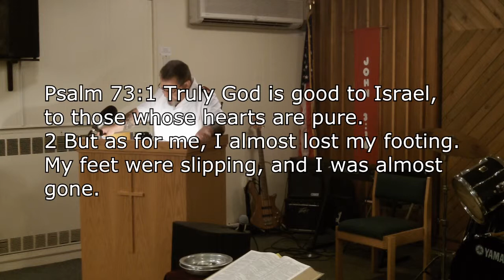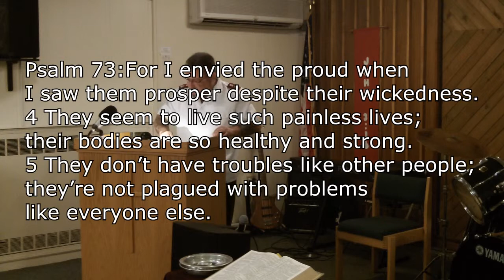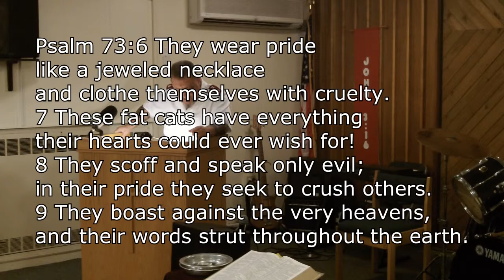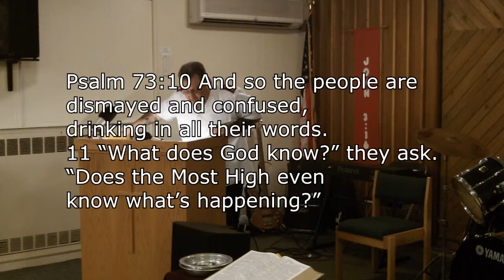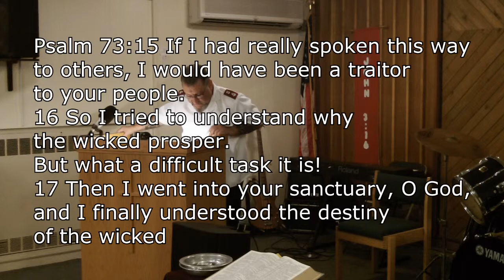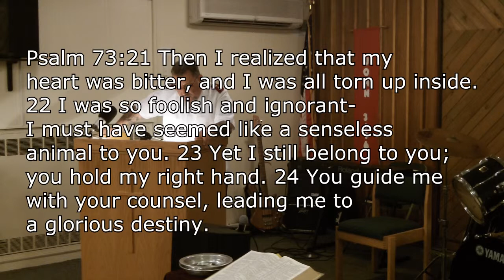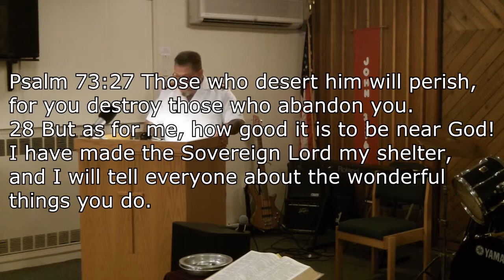Why We Doubt Recovery Sermon Psalm 73 Major Mark Unruh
Psalm 73 Why we doubt.

We take ourselves to the edge.

We go as far from God as we can run. (The funny thing is, then we blame Him for us being there)

Psalm 73:1-3

We see the world, and we want it more than we want God.

We want what the world has, we want what the next guy has, we covet, we steal, we lust after.

Psalm 73:4-9

In our jealousy we get mad.

We’re mad at the people that seem to have more than us, and we’re mad at God because they have it and we don’t.

We’re not just mad because of the stuff, we feel that we deserve it and they don’t.

Psalm 73:10-12

We must look at it with honest eyes. Do you really think that they are better off? Do you really believe that money and fame bring happiness?

We must know in our hearts that these desires for stuff, money and fame bring about sin. That God meets all of our needs, and when we put him first we will come out on top.

Psalm 73:13-20

Read Commentary

We must get honest with ourselves, and see the sin as it is. It’s just things of this world, God wants more for us.

Psalm 73:21-24

Read Commentary

It is God that we trust, not others. Not the things of this world and who has what. It’s all about our desire for God and not man.

Psalm 73:25-28

‘But as for me, how good it is to be near God! I have made the Sovereign Lord my shelter,
and I will tell everyone about the wonderful things you do’.

That’s what it’s all about, living for God not the world, and sharing Him with others.